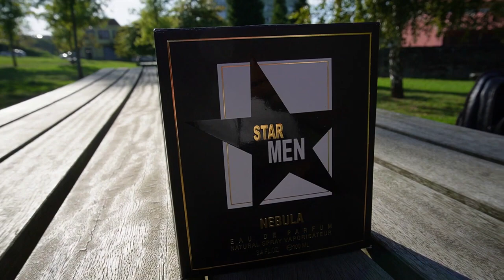Mugler Pure Malt DESCONTINUADO BARATO Star Men Nebula Review (REPOST DUBAI CLUB)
PARA COMPRAR ELE